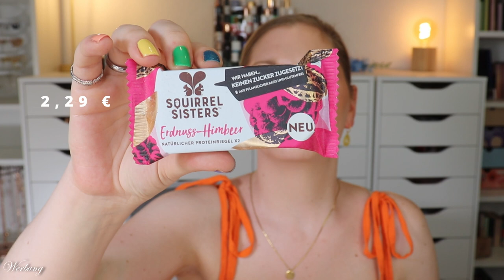Pamela Reif x aboutfood foodist Box | PAM BOX Juni - Juli 2023 | Unboxing | Claudis Welt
@PamelaRf1 hat zusammen mit aboutfood eine abobox auf den Markt gebracht.
Alle 2 Monate werden wir nun von Food Produkten und einem Non-Food Artikel überrascht.

00:00 Infos zur Pamela Reif x aboutfood Box
(Freunde werben Freunde Link: 10 € Rabatt für dich, 10 € Guthaben für mich)
Die Box erscheint alle 2 Monate und kostet ab 26,90 €
01:13 Einführungsworte von Pam
03:04 everdrop Küchenreiniger Set
03:32 Bucktea Buchweizentee
04:15 Escoffier Bio Curry Würzpaste
04:43 4 People who care Kühles Köpfchen
05:30 Conca Chili Black Pepper Salt
06:10 Squirrel Sisters Energieriegel
06:40 Nochmal everdrop
07:45 Mein Fazit

Liebe Grüße
Claudi